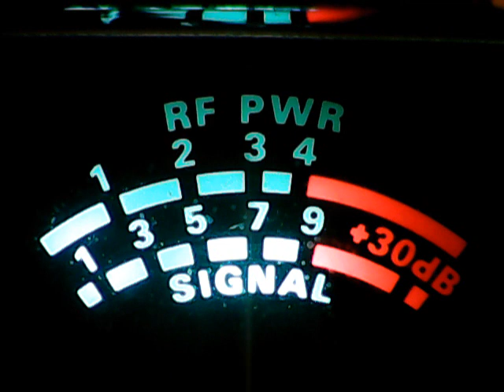307 Amplifiers ,Kansas Crawdad ,Sandbagger Mo,445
DX MONDAY EVENING CB CH 28,RAINING IN NORTH CENTRAL MISS.NORTH SIDE OF GRENADA LAKE.5/17/21